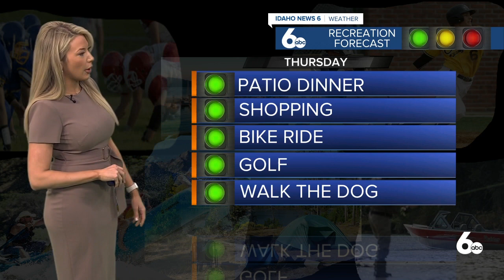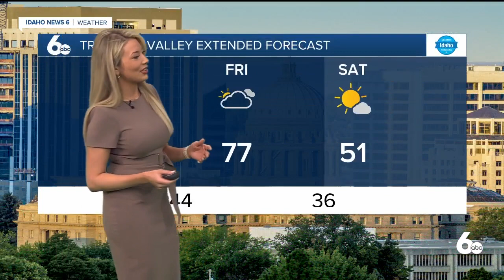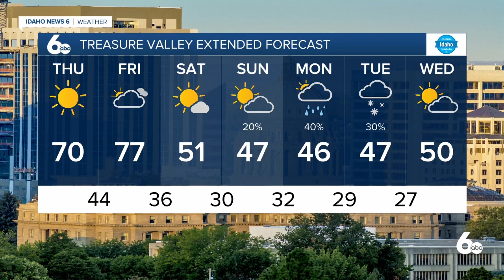Frankie's April 7, 2022 Forecast